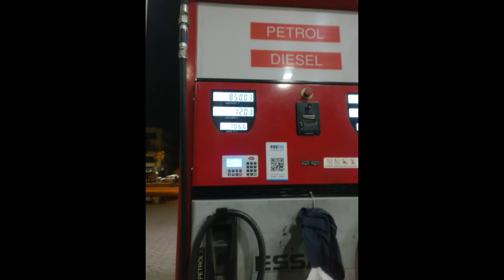MT ABU , PART -1 VADODARA TO AMBAJI